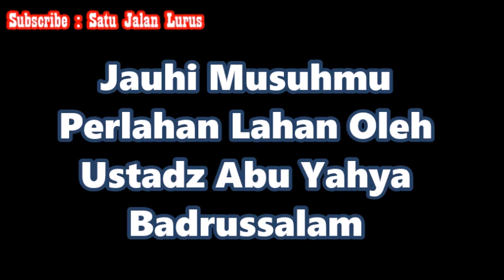Jauhi Musuhmu Perlahan Lahan - Ustadz Abu Yahya Badrussalam ( Satu Jalan Lurus )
Silahkan Hubungi :
IG : asadussahra IG : umrohekspansi